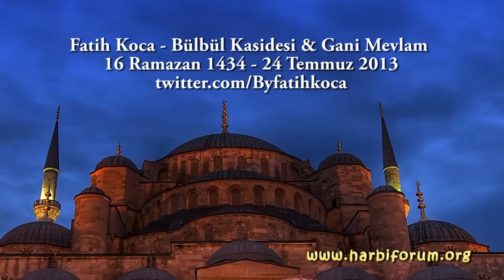Fatih Koca - Bülbül Kasidesi & Gani Mevlam Nasip Etse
Fatih Koca - Bülbül Kasidesi & Gani Mevlam
TRT 1 İftar Programı

Gani Mevlam Nasip Etse
Beste: Anonim
Güfte: Yunus Emre
Makam: Segah

16 Ramazan 1434
24 Temmuz 2013

Yer: Ataşehir Mimar Sinan Camii

Solist: Fatih Koca
Ud: İbrahim Kararoğlu
Kanun: Kerim Dursun
Ney: Rıfat Varol
Çello: Murat Süngü
Ritim: Mert Nar ve M. Tayyip Durceylan (Şırnak Üni. İlahiyat Fakültesi)